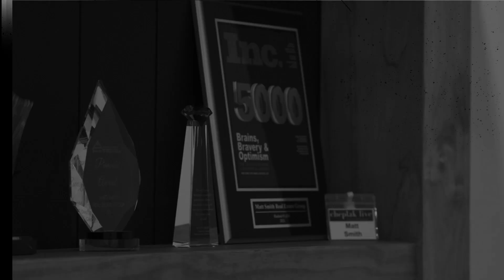How to use Culture and Leadership Language to Drive Team Performance - Ep. 116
How to use Culture and Leadership Language to Drive Team Performance

In today’s Podcast episode, I join Ethan Beute from the Real Estate Team OS Podcast.  I’ll share how I used my hardships to fuel not only myself, but my team and those around me.

I’m diving deep into the art of leadership language and how it’s critical to continually learn and master this craft to drive team performance.

You’ll learn the 1-3-1 Method and two empowering decision-making filters help your staff and agents build confidence, momentum, and success.

And we’ll talk about the power of a team… why agents should join a team and how the culture of your team shapes team success.